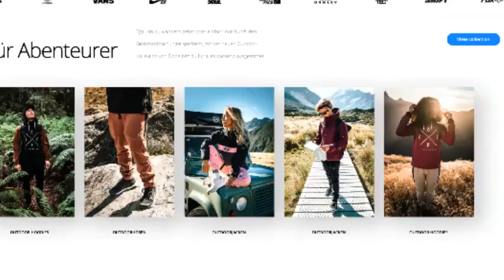Outdoor Jacken Damen bei Ridestore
Ridestore zeigt dir in diesem Video seine Top Outdoor Damen Jacken 2019.
Die gezeigten Jacken sind:

1. Dope Hiker W Blue Camo
2. Dope Hiker W Black
3. Dope Hike Black Purple
4. Dope Trekker W
5. Dope Trekker W & Dope Rambler

Du willst noch mehr sehen? und checke die gesamte Dope Kollektion sowie viele weitere Jacken bekannter Brands für dein Outdoor Abenteuer.